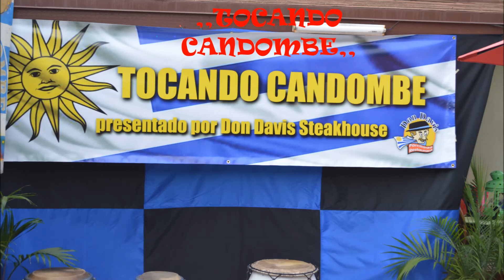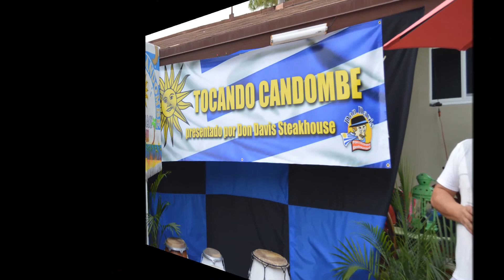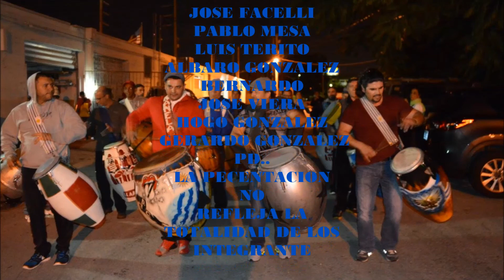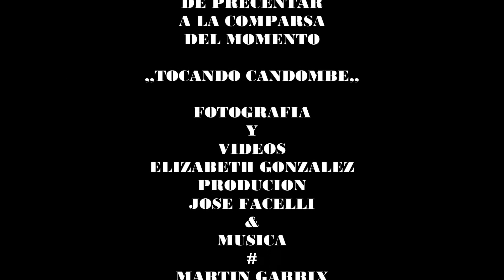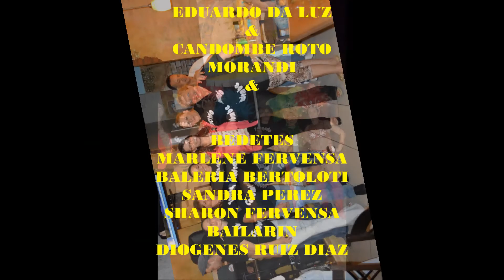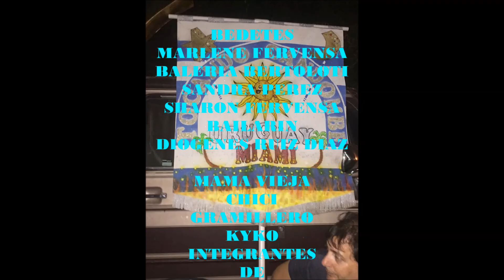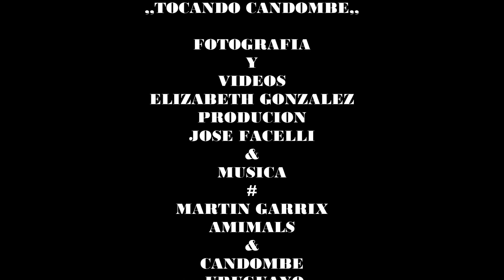LA COMPARSA DEL MOMENTO EN MIAMI ,,, TOCANDO CANDOMBE,,,